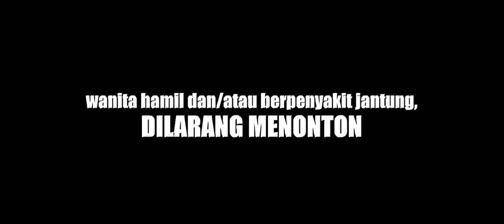Trailer Film: Pontien -- Dewi Rezer, Teuku Rifnu